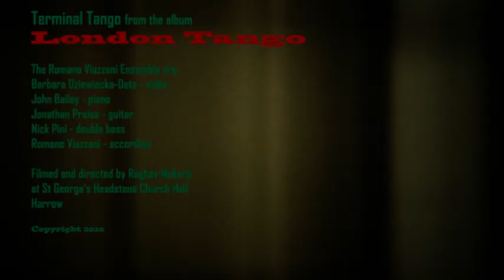Terminal Tango - The Romano Viazzani Ensemble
An Argentine-style Tango Nuevo with a London twist, Terminal Tango is a tango by Romano Viazzani featured on the album London Tango by The Romano Viazzani Ensemble.
or you can listen to it on many platforms including:
The Romano Viazzani Ensemble are:
Barbara Dziewiecka Data: violin
John Bailey: piano
Jonathan Preiss: guitar
Nick Pini: double bass
Romano Viazzani: accordion